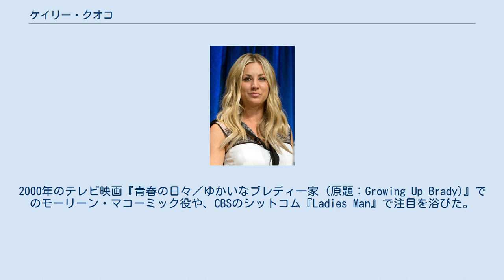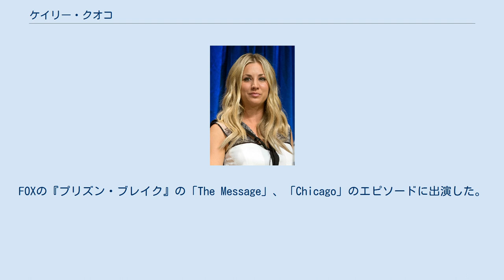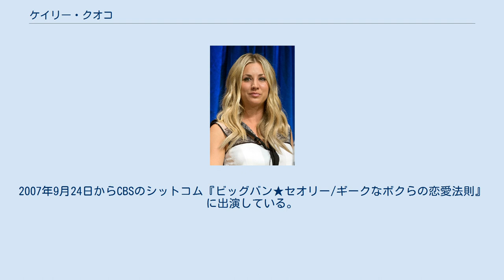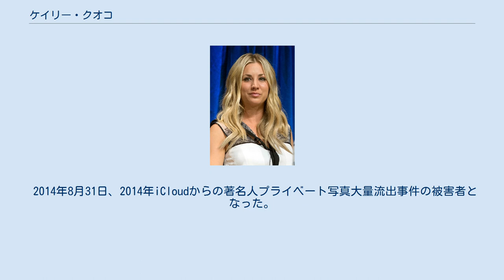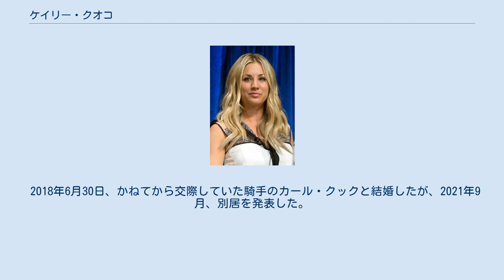ケイリー・クオコ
ケイリー・クオコ（Kaley Cuoco、本名：Kaley Christine Cuoco、1985年11月30日 - ）は、アメリカ合衆国の女優。
 『パパにはヒ・ミ・ツ』でのブリジット・ヘネシー役や、『チャームド』シリーズでのビリー・ジェンキンス役、『ビッグバン★セオリー/ギークなボクらの恋愛法則』のペニー役で知られる。
 ケイリー・クリスティン・クオコ（以下、ケイリー）は、カリフォルニア州カマリロに、ゲーリー・カーミン・クオコとレイン・アン・ウィンゲートの娘として生まれた。
 ケイリーの女優としてのキャリアは、1992年のテレビ映画『Quicksand: No Escape』に始まる。
2000年のテレビ映画『青春の日々／ゆかいなブレディ一家 (原題：Growing Up Brady)』でのモーリーン・マコーミック役や、CBSのシットコム『Ladies Man』で注目を浴びた。
 2002年にABCの『パパにはヒ・ミ・ツ』でヘネシー家の長女を演じたが、次女を演じたエイミー・デビッドソンよりも6歳年少である。
『パパにはヒ・ミ・ツ』でのエピソードをコールドオープンで風刺した。
 2004年にディズニーチャンネルの『ブランディ アンド Mr.ウィスカーズ』のブランディ・ハリントンを声優として演じた。
また、2004年に『チャームド』でビリー・ジェンキンス（行方不明の姉クリスティを探す魔女）としてシリーズを通して出演し、ホリー・マリー・コームズやアリッサ・ミラノ、ローズ・マッゴーワンと共演した。
また、ケイリーは2004年に映画『The Hollow』でニック・カーターやケヴィン・ゼガーズと共演した。
また、ケイリーは、2004年にNBCの『10.5』、ABCファミリーの『Crimes of Fashion』や『Debating Robert Lee』などに出演した。
 2007年に公開された映画『To Be Fat Like Me』で、キャリアで初めて主役を演じた。
FOXの『プリズン・ブレイク』の「The Message」、「Chicago」のエピソードに出演した。
2007年9月24日からCBSのシットコム『ビッグバン★セオリー/ギークなボクらの恋愛法則』に出演している。
2013年以降、アメリカの旅行予約サイトであるプライスラインドットコムのイメージ女優となっており、同社のトップページやTVCMに登場している。
 2007年10月29日：ABCのトーク番組『The View』で、あるデザイナーの男性とデートをしたことを打ち明けた。
ケイリーは、そのデザイナーに関する情報は全く話さなかったが、俳優の友人が多くないことや、もう俳優とはデートはしないことを打ち明けた。
しかし、2013年夏、『マン・オブ・スティール』のヘンリー・カヴィルと交際を始めた。
彼と数週間で破局した後、テニス選手のライアン・スウィーティングと交際し、同年9月婚約。
2013年12月31日深夜、カリフォルニア州サンタスサナで結婚式を挙げた。
 2014年8月31日、2014年iCloudからの著名人プライベート写真大量流出事件の被害者となった。
9月2日に自分と夫が水着姿でメキシコのビーチを歩いている写真に、ボカシを入れて加工した写真を画像共有サイトのインスタグラムに自ら投稿してこのスキャンダルに自虐的に対処した。
 2015年4月8日：夫ライアン・スウィーティングとの離婚が取り沙汰されるも一蹴する。
 2015年10月16日、「ビッグバン★セオリー」の共演者で元恋人のジョニー・ガレッキとの密会を報じられる。
双方が否定し、友人であることを主張した。
 2015年9月25日、スウィーティングとの別居が発覚し、離婚をメディアが一斉に報じる。
2016年5月9日、スウィーティングとの離婚が6日に正式に成立したと報じられる。
日本では5月14日にシネマトゥデイが報じた。
 2018年6月30日、かねてから交際していた騎手のカール・クックと結婚したが、2021年9月、別居を発表した。